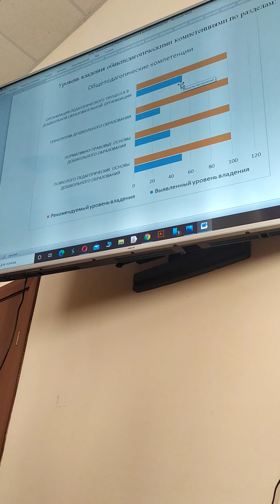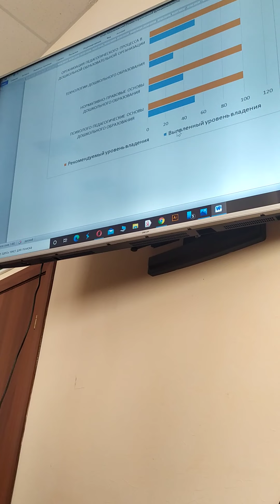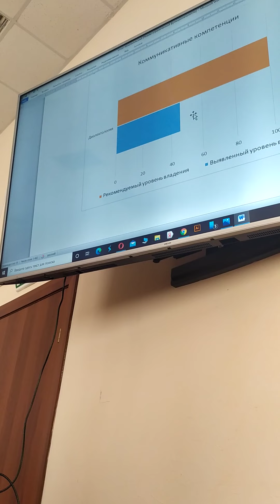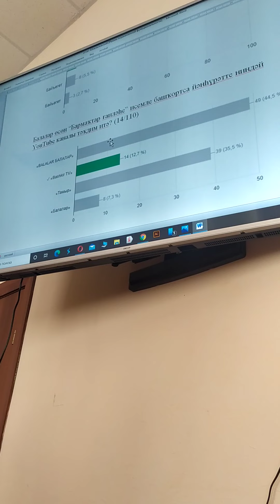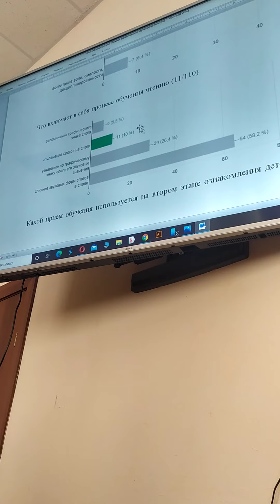выявление проф дефицитов перед внедрением проекта